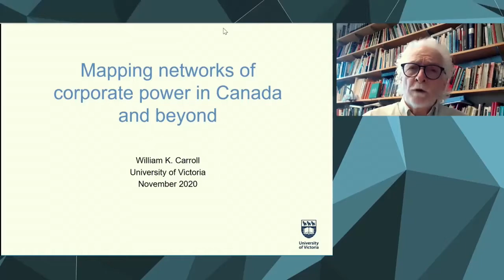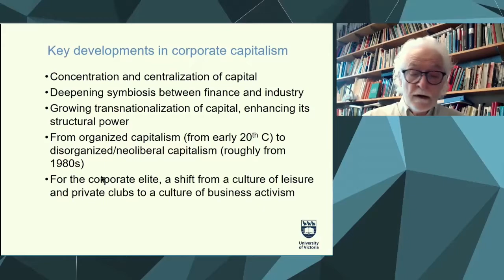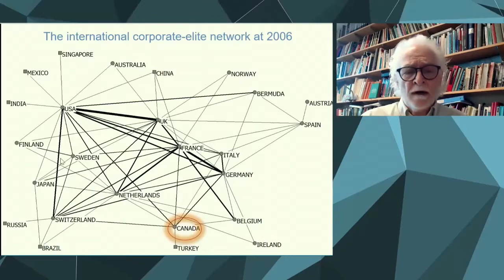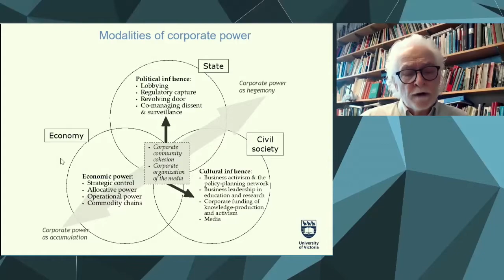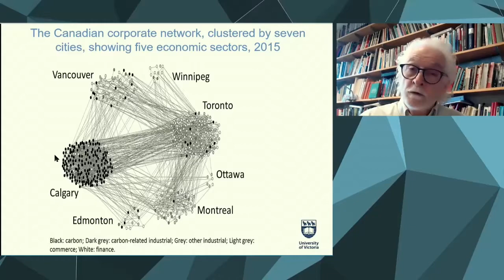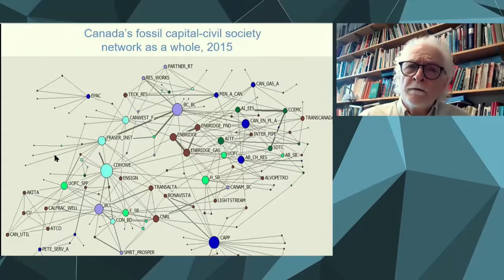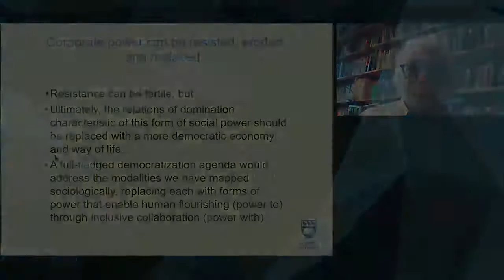William Carroll | Mapping Networks of Corporate Power in Canada and Beyond | RSC Café Presentation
Bill Carroll is a critical sociologist whose scholarship has illuminated structures of inequity and movements for change. His award-winning books and articles have mapped the elite networks through which large corporations and their owners and executives wield power, while also exploring how movements for social justice and ecological wellbeing organize efforts at reform and socio-political transformation. His issues-oriented music-videos have brought these concerns to the general publicand activist communities.
Bill Carroll, sociologue critique, porte un regard neuf tant sur les fondements des inégalités sociales que sur les mouvements pour le changement social. Ses ouvrages et articles primés cartographient l’influence des grandes entreprises et de leurs dirigeants, tout en explorant l’action de transformation sociopolitique des mouvements pour la justice sociale et environnementale. Il porte ces préoccupations au grand public et aux communautés militantes par l’intermédiaire de ses vidéos musicales.